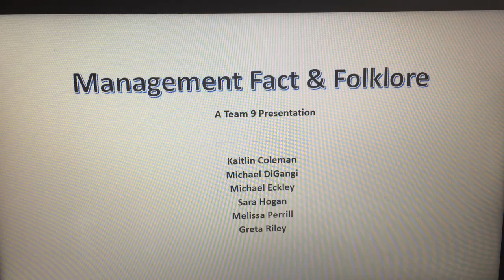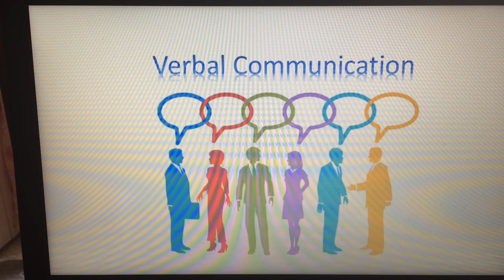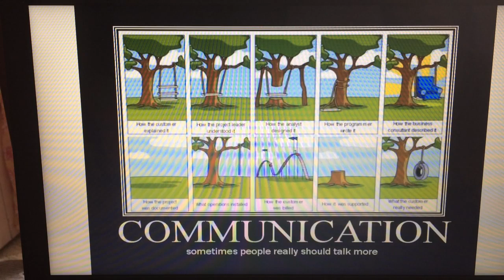Design Challenge 2 - Fact & Folklore - Mike DiGangi